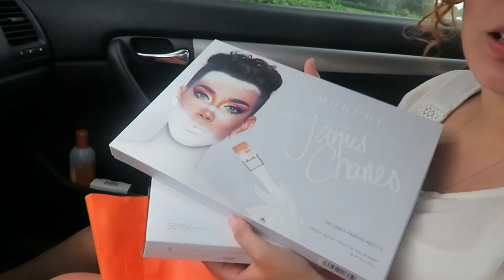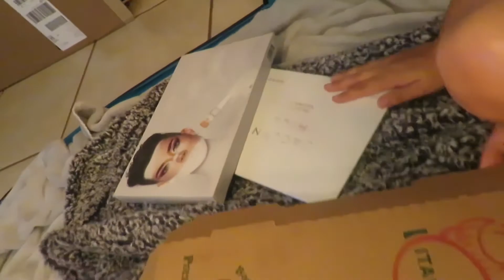Saying YES to my wife for 24 hours!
I’m saying YES to my wife for 24 hours! We didn’t get to do much because of the rain but still had fun anyway. Tune in next week for my 24 hours yes challenge!